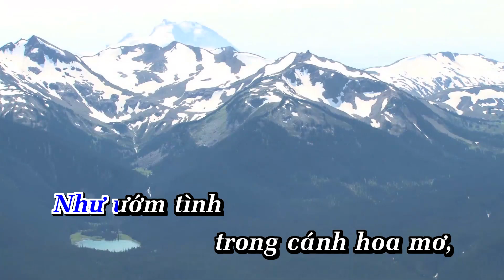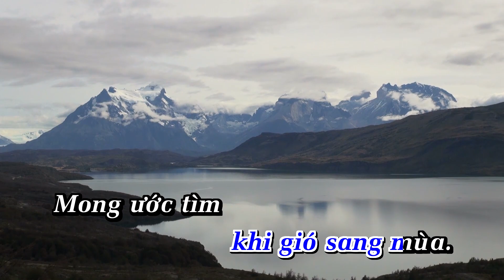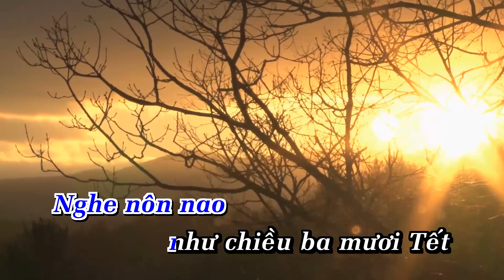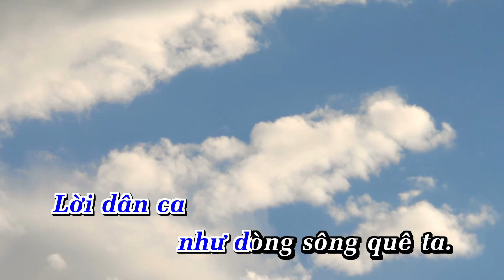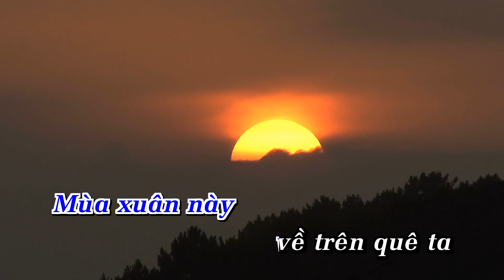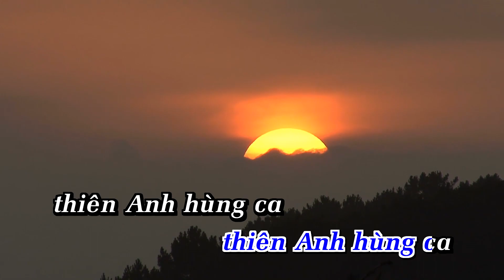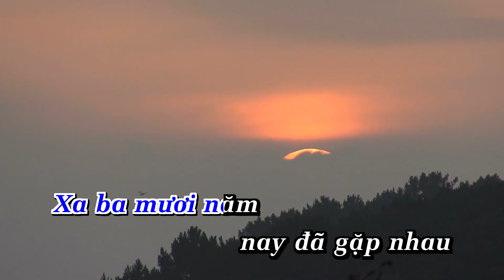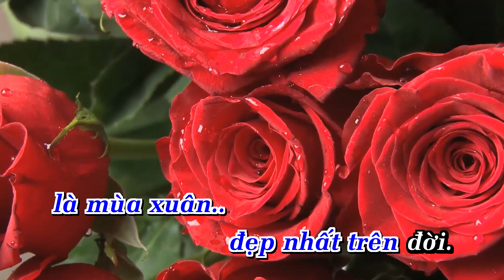Karaoke LIÊN KHÚC XUÂN ANA 5 (ĐÓN XUÂN NÀY NHỚ XUÂN XƯA) NHẠC SỐNG ANA | AnaKaraoke | ShowbizKaraoke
LỜI BÀI HÁT  : Karaoke LIÊN KHÚC XUÂN ANA 5 (ĐÓN XUÂN NÀY NHỚ XUÂN XƯA) NHẠC SỐNG ANA | AnaKaraoke | ShowbizKaraoke

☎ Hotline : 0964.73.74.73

KHÚC XUÂN ANA 5 (ĐÓN XUÂN NÀY NHỚ XUÂN XƯA)_NHẠC SỐNG ANA (TONE NAM)